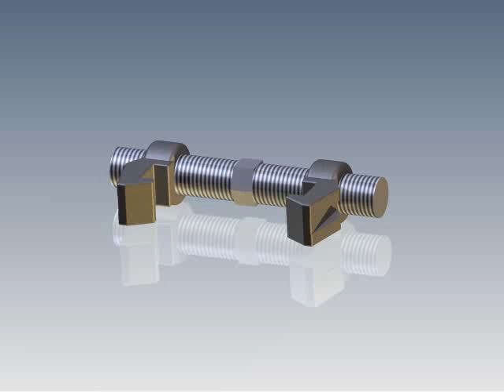CHBC1 Video 2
Shipping Container Bridge Clamp operation